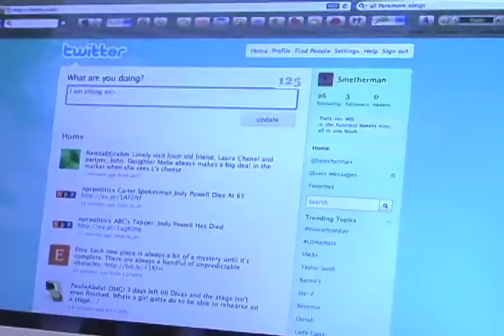Cluster Bomb-Follow us on Twitter!